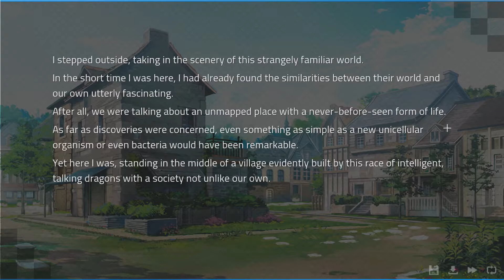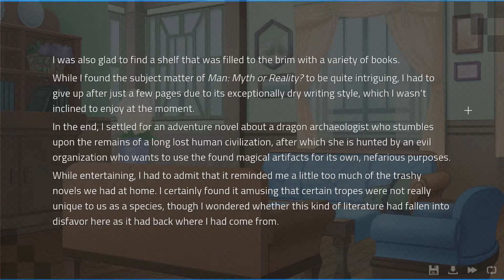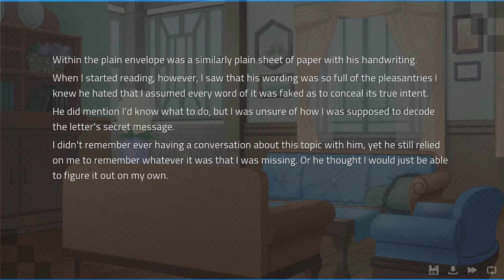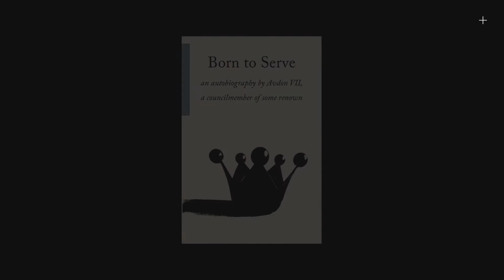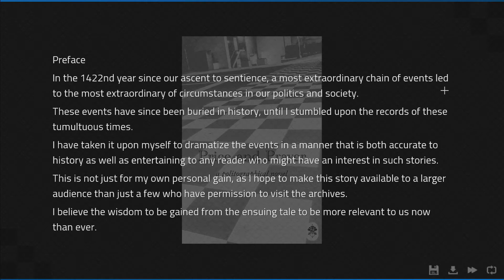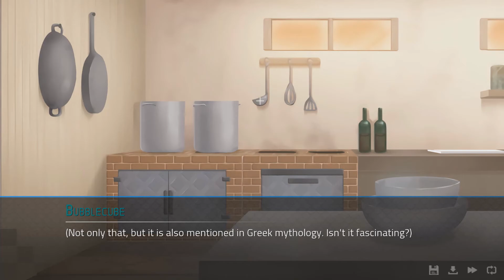Angels with Scaly Wings : Part 2 - Meeting and Greeting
In this episode we actually start getting into the meat of the game. Many new dragons to meet and new mysteries to ponder.

A lot more effort went into producing this episode so if you think the episode is better let me know! (I don't want that 5 hours to have been a waste)

Fun fact - There's supposed to be the sound of crickets when we are outside at the end of the video. I actually played it without music to record this and added it all back in through editing. I guess "cricket sounds" just wasn't important enough to be included in the soundtrack.